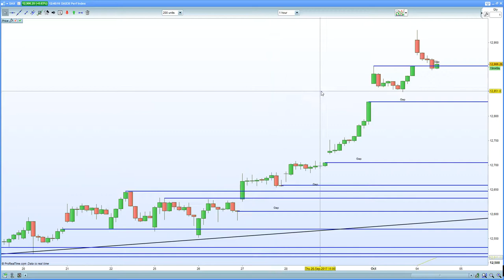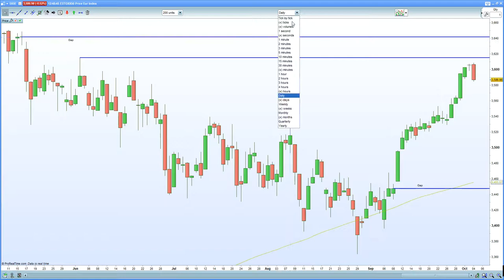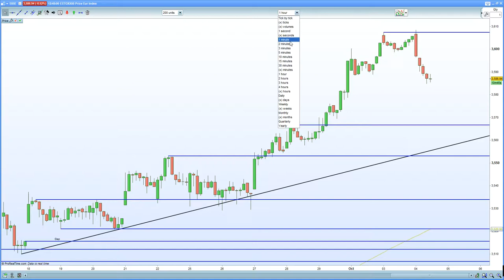FTSE 100 helped by Tesco but reverses at 7475. DAX 30, CAC 40 close the gap higher on Spain fears